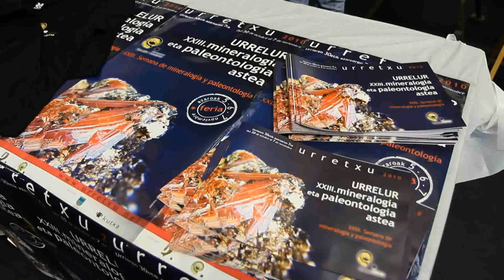Paleontologia eta Mineralogiaren 23. Astea (2010/11/06)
Erakusketa monografikoak, argazki tailerra mineral eta fosilen azoka, haurrentzako jolas parkea eta ibilaldi geologikoa izan dira Mineralogia Astearen barruan.